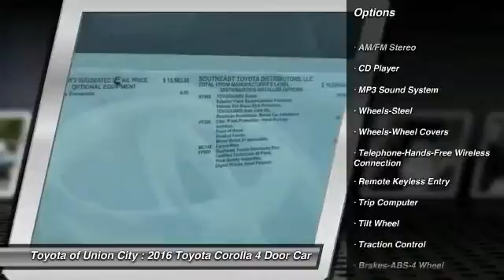2016 Toyota Corolla Union City GA P378035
2016 Toyota Corolla

Looking for the right 4 Door Car? Today could be your lucky day. With 10 miles, this Slate Metallic, 2016 Toyota Corolla equipped with Automatic transmission could be yours. Request more information and set up a test drive right away.